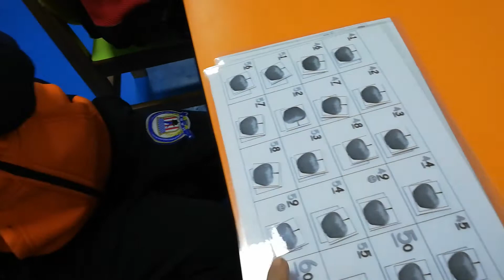KG1 learns how to count up 100 apples using an interactive math board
Effortlessly learn English through stories/text  that have  pictures and multimedia effects. These videos are especially helpful for special needs and ESL audience.